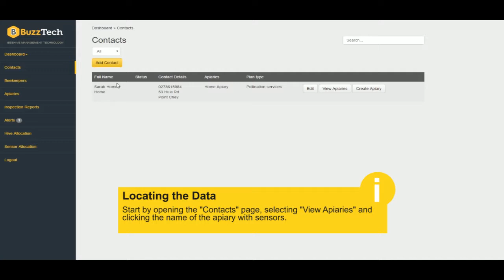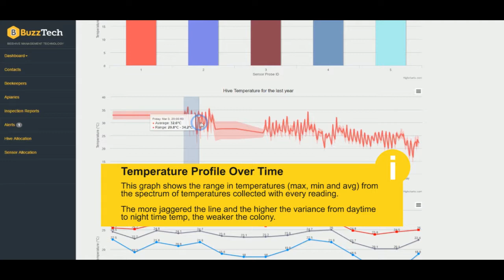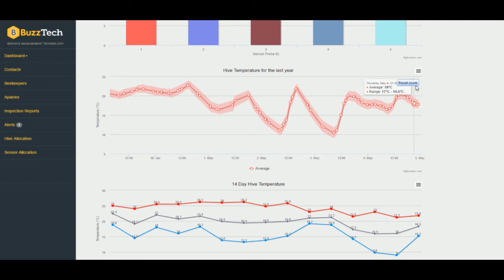Remote Beehive Monitoring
This video shows you how easy it is to check on your hives remotely using the BuzzTech beehive management software and Hive Heartbeat Sensors